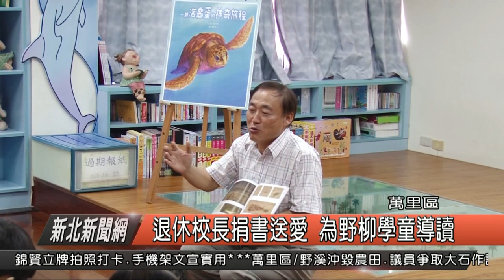退休校長捐書送愛 為野柳學童導讀